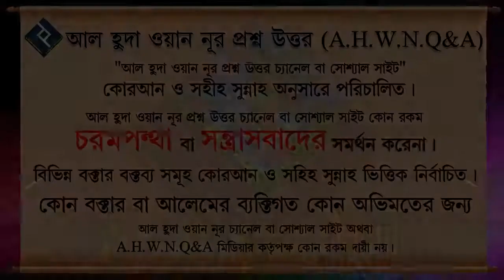ডঃ মরিস বুকাইলির ইসলাম গ্রহণের রহস্য ᴴᴰ┇শাইখ কাজী মিজান